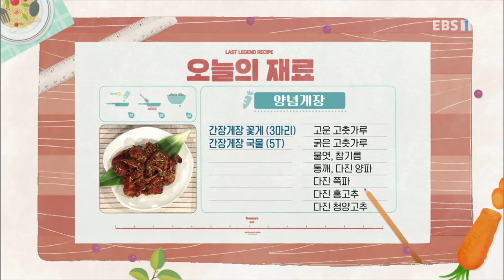최고의 요리 비결 - 김선영의 간장게장과 양념게장_#001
공식 홈페이지 김선영의 간장게장과 양념게장,

[간장게장]

1. 냉동 꽃게(4마리)는 솔로 문질러 닦고 등껍질을 분리해 아가미, 모래주머니를 제거한다.
2. 집게다리에 금이 가게 칼등으로 살살 친다.
3. 냉동 꽃게에 소주(½컵)를 부어 10분 정도 살균한 뒤 체에 밭친다.
4. 냄비에 양조간장(1컵), 유자청(½컵), 보리새우(1컵), 청양고추(50g), 물(2½컵)을 넣고 끓인다.
5. 끓어오르면 뚜껑을 열고 약불로 줄인 뒤 10분 정도 끓여 절임장을 만든다.
6. 절임장은 완전히 식힌 뒤 체에 밭쳐 건더기를 걸러낸다.
7. 절임장에 다진 양파(4T), 다진 홍고추(2T), 다진 청양고추(1T), 다진 마늘(2T), 다진 쪽파(4T)를 섞는다.
8. 통에 냉동 꽃게, 절임장을 담고 통깨(1t)를 뿌린 뒤 2~3시간 정도 재운다.
9. 접시에 담고 남은 다진 양파, 다진 홍고추, 다진 쪽파, 다진 청양고추를 뿌린다.

[양념게장]

1. 간장게장 꽃게(3마리)는 먹기 좋게 반으로 자른다.
2. 고운 고춧가루(2T), 굵은 고춧가루(2T), 간장게장 국물(5T), 물엿(1T), 참기름(2t), 통깨(1t)를 섞어 양념을 만든다.
3. 양념에 간장게장 꽃게를 넣어 버무린 뒤 다진 양파(약간), 다진 홍고추(약간), 다진 청양고추(약간), 다진 쪽파(약간), 통깨(1t)를 섞는다.
4. 접시에 담고 남은 다진 양파, 다진 홍고추, 다진 쪽파, 다진 청양고추를 뿌린다.

[게장 비빔밥]

- 주재료
간장게장 꽃게(1마리), 밥(400g), 간장게장 국물(2T), 달걀노른자(2개), 쪽파(6T), 통깨(약간), 참기름(약간), 날치알(2T),

1. 간장게장 꽃게(1마리) 살 발라낸 뒤 밥(400g)에 섞는다.
2. 간장게장 국물(2T), 달걀노른자(2개), 쪽파(6T), 통깨(약간), 참기름(약간), 날치알(2T)을 섞는다.
3. 간장게장 꽃게 등껍질에 밥을 담은 뒤 날치알(약간), 쪽파(약간)를 뿌린다.
4. 접시에 보기 좋게 담는다.